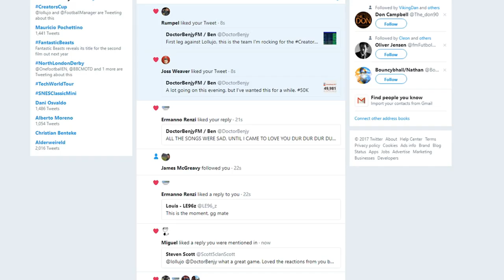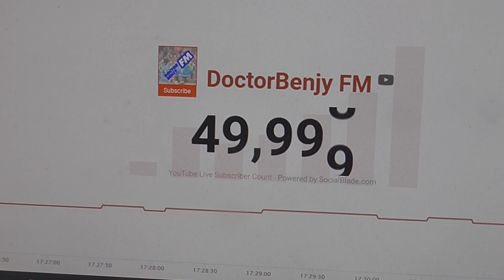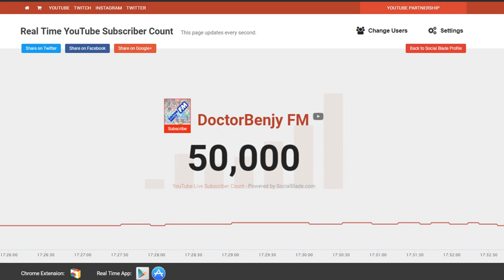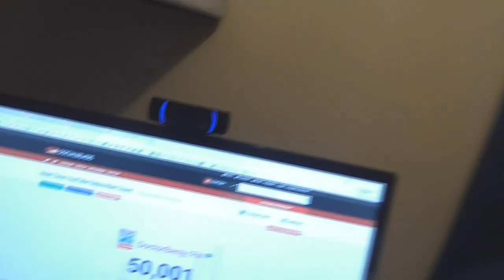50K SUBSCRIBERS | VLOG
Coming soon

Coming Soon